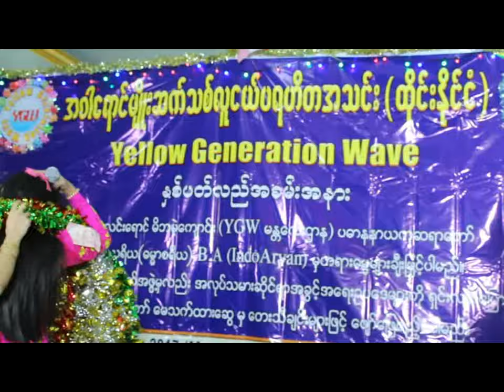ေထရဝါဒ ဒုိ႔ျမန္မာနုိင္ငံ ဆုိ ေမသက္ထားေဆြ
ကုိယ္စိတ္ႏွလုံး က်န္းမာပါေစ ခ်မ္းသာပါေစ.